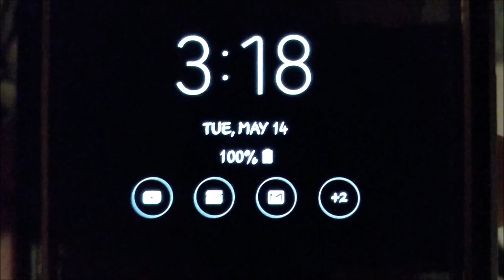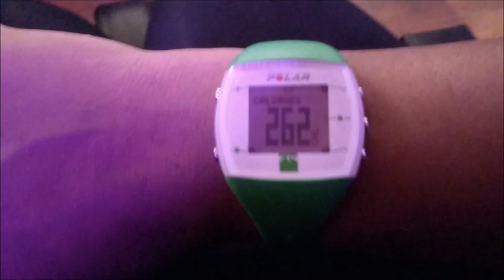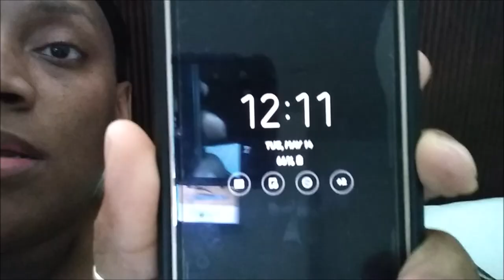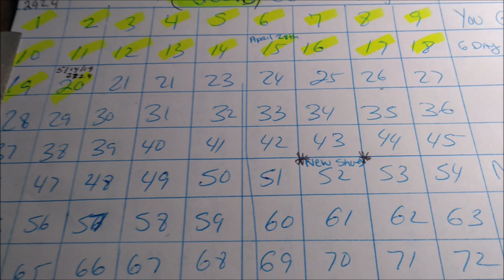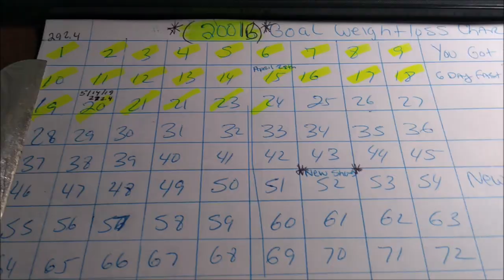DAY #2 RESULTS OF 3 DAY OMAD FASTING FRUIT& WATER ONLY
TODAY IS DAY #2 RESULTS OF THE OMAD(ONE MEAL A DAY) FASTING FRUIT AND WATER ONLY

BUFFALO NY,14215

Please go support both of my prince's channel's
  RIZZY'S WORLD